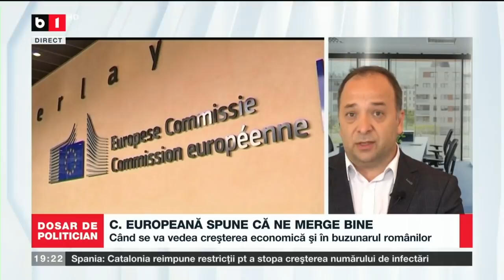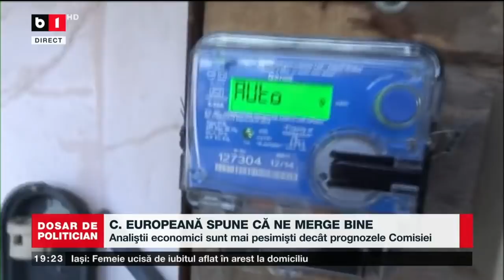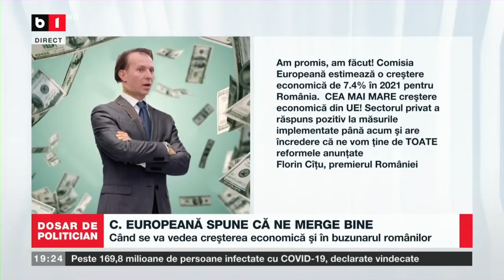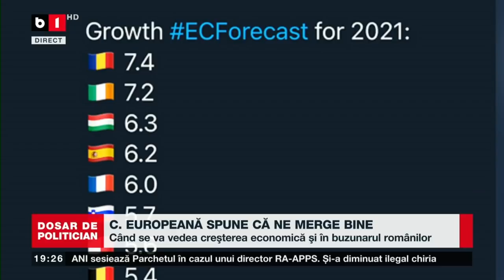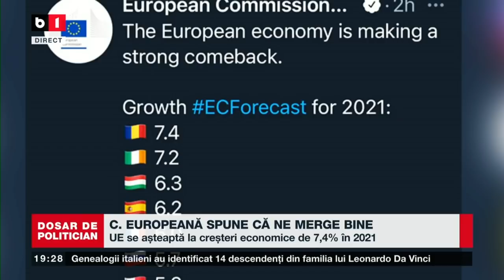DOSAR DE POLITICIAN. BLOCAJ IN COALITIE DIN CAUZA SIIJ_P1/2